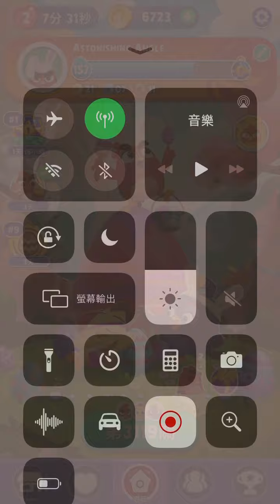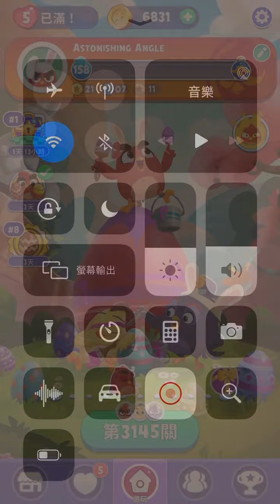[Angry birds dream blast] Level 3101 to 3150 gameplay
Totally 50 new levels.